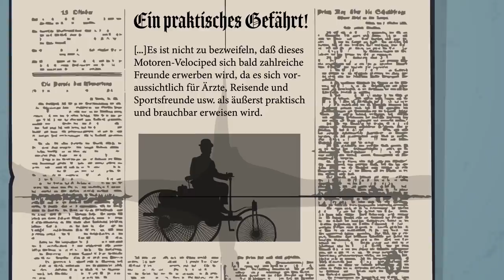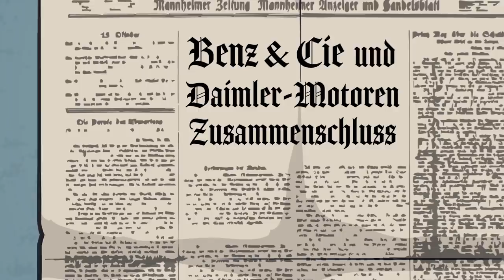Bevor Mercedes-Benz berühmt wurde… | KURZBIOGRAPHIE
► Jeder kennt diese Marke, doch vermutlich wissen nur wenige, wer sie erschaffen hat. UND dass einer der Namensgeber sogar als Erfinder des ersten fahrtauglichen Autos gilt. Was diesen Carl Benz in seinem Leben bewegt hat – das erfahrt ihr in diesem Video!

Redaktion: Der Biograph
Illustration: Felix Rohrberg
Compositing: Alexander Bley